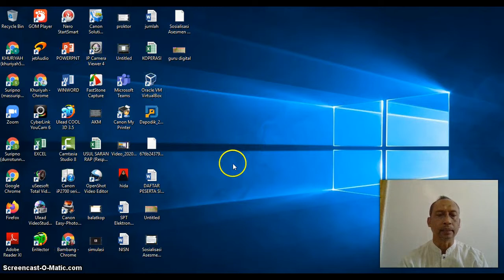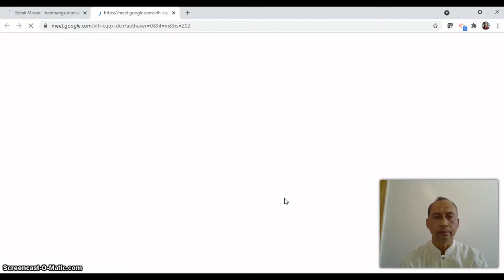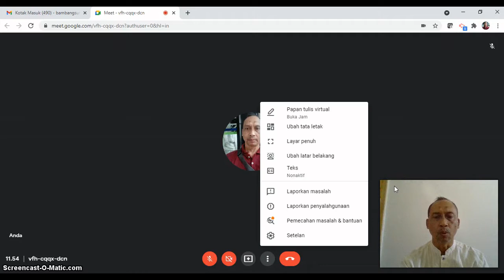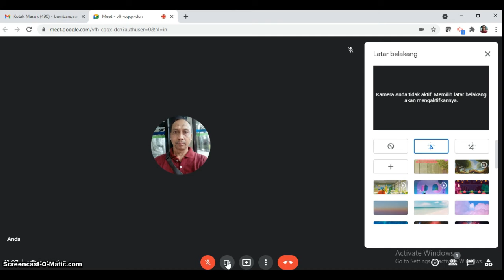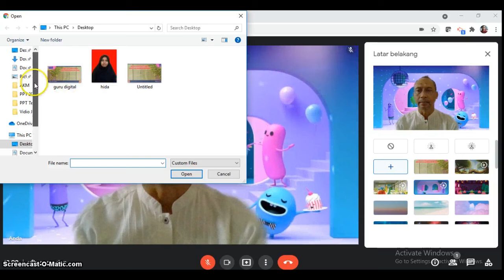Mengubah Background Google Meet pada Laptope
Buka Google Meet lalu pilih salah satu rapat.
Di kanan bawah tampilan diri, klik Ubah Latar Belakang .
Untuk sepenuhnya memburamkan latar belakang, klik Buramkan latar belakang .
Untuk sedikit memburamkan latar belakang, klik Buramkan sedikit latar belakang .
Untuk memilih latar belakang yang sudah tersedia, klik salah satu latar belakang.
Untuk mengupload gambar yang ingin digunakan sebagai latar belakang, klik Tambah Add.
Klik Gabung Sekarang.